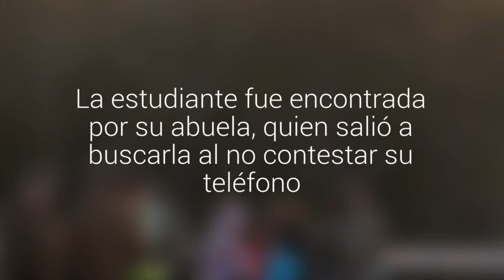Rastrean la zona donde fue asesinada una niña que volvía desde su escuela en Calbuco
La SIP y el Labocar buscan indicios que permitan identificar al autor del crimen. La estudiante fue encontrada por su abuela, quien salió a buscarla al no contestar su teléfono.